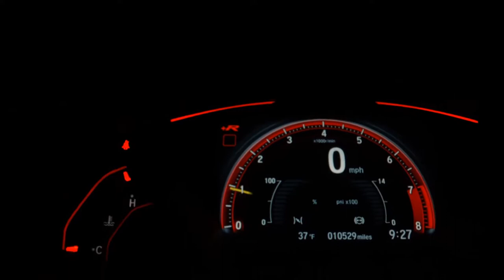RENAULT DUSTER - 2015 - São Paulo/SP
*Consulte condições.

Veículo: RENAULT / DUSTER 2.0 DYNAMIQUE 4X2 16V
Ano: 2014/2015
Combustível: FLEX
Portas: 4 PORTAS
Câmbio: Automático
Cor: PRATA
KM: 44.494

✅ Air Bag
✅ Alarme
✅ Ar Condicionado
✅ Desembaçador Traseiro
✅ Direção Hidráulica
✅ Encosto de Cabeça Traseiro
✅ Retrovisores Elétricos
✅ Travas Elétricas
✅ Vidros Elétricos
✅ Volante com Regulagem de Altura
✅ Limpador Traseiro
✅ Kit Multimídia
✅ Entrada USB
✅ Console Central
✅ Retrovisor Retrátil